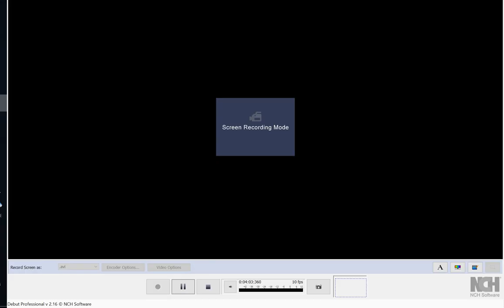Abschlussprüfung MII - 2017 NT A2.1 - Realschule Bayern